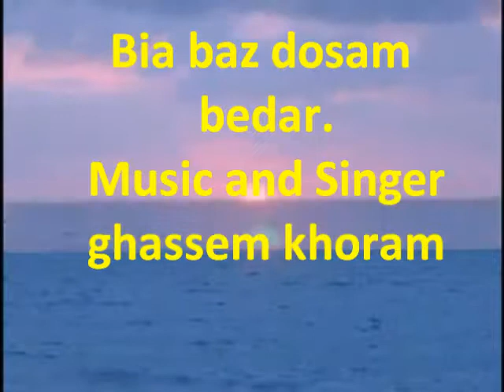Bia baz dosambedar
singer
Video Clip : ghassem khoram